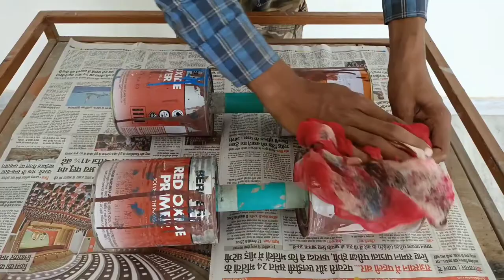Gar Par Dumbbell Kaise Banaye || How To Make Dumbbells at Home || Awesome To Make New Dumbbell ...